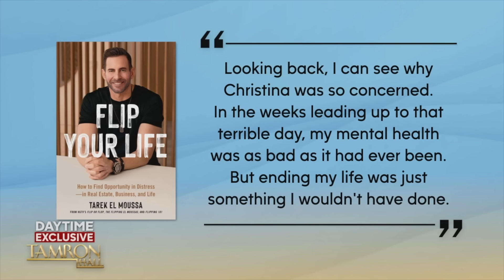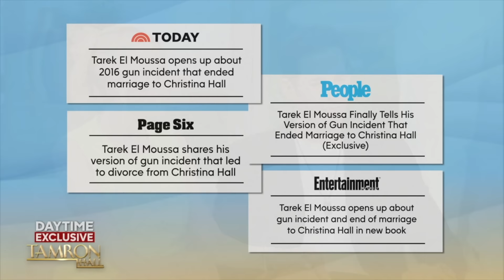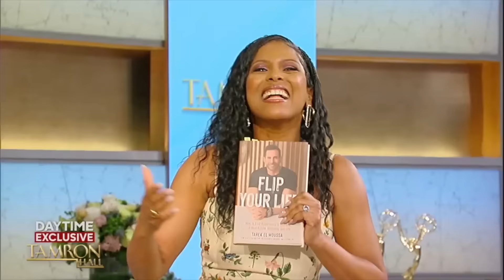Tarek & Heather Rae El Moussa Talk New Competition Show with His Ex-Wife Christina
HGTV stars and husband and wife duo Tarek and Heather Rae El Moussa join the show for a daytime exclusive. They chat about finding love, their blended family and their successful new series. Plus, Tarek opens up about his revealing memoir, “Flip Your Life: How to Find Opportunity in Distress — in Real Estate, Business and Life” and more. Don’t miss it!